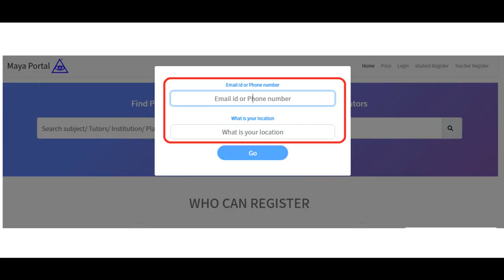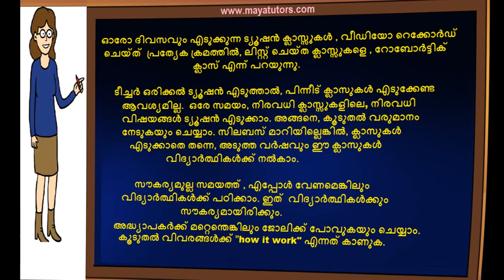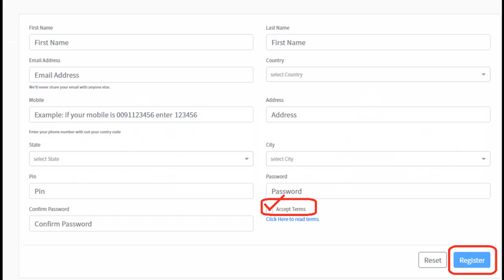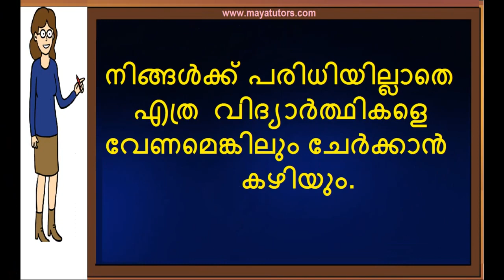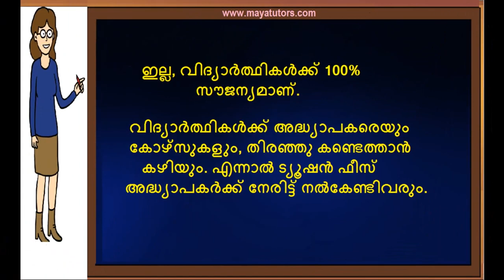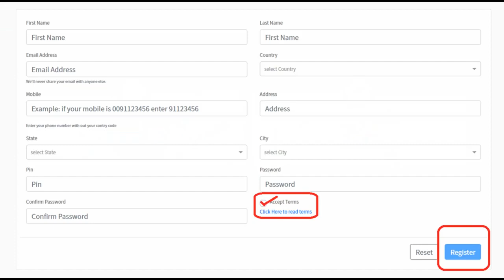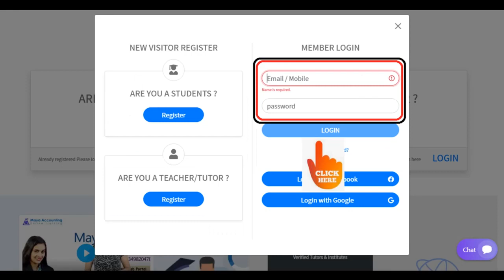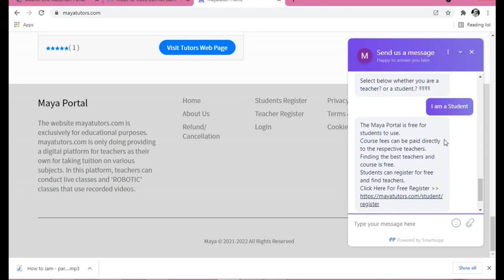Part Time Online Tuition Job in west hill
step 2 : teacher register
step 3 : go to your mail and activate link
step 4 : after login
step 5 : edit your Profile and photo
step 6 : Create Course
Step 7 : Add Classes

Kozhikode , Balussery, Beypore, Elathur, Koduvally, Koyilandy, Kunnamangalam,  Mavoor , west hill ,
Kuttiyadi, Nadapuram, Perambra, Thiruvambady , Vatakara , Vatakara, thamarassery , Pantheeramkavu ,